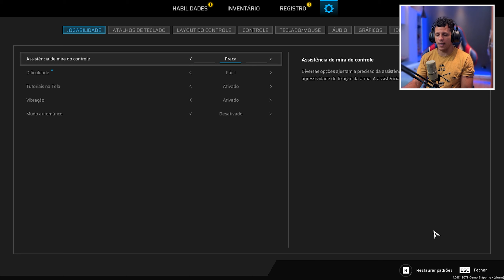SCARS ABOVE - Início de Gameplay Legendado - PT-BR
Scars Above - Início de gameplay legendado em português:
O game de ficção cientíca apresenta uma história cinematográfica, que começa com um objeto colossal aparecendo na órbita da Terra e leva os jogadores a explorar um planeta distante, cheio de criaturas bizarras e enigmas para resolver